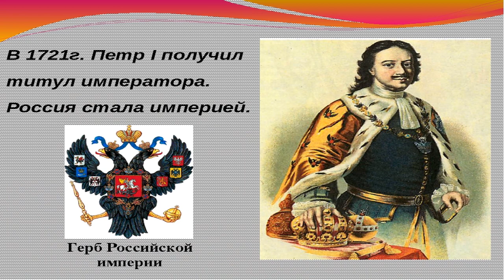Онлайн-заседание круглого столана тему: «Россия – великая империя!»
В Институте строительства, архитектуры и жилищно-коммунального хозяйства Луганского государственного университета имени Владимира Даля  21 октября 2021г. состоялось онлайн-заседание круглого стола на тему: «Россия – великая империя!», посвященного 300-летию со дня провозглашения России империей.
Заместитель директора по учебно-воспитательной работе Демьяненко Т.И. рассказала, что в 1721 году, после победоносно завершившейся Северной войны, Петр I принял на себя императорский титул, а Российское царство официально стало называться Российской империей. Хочется отметить, что титул императора использовался в дипломатических документах уже с 1713 г., что вызывало недовольство в Европе. Победа над шведами выдвинула Россию в число крупнейших европейских государств. Новый статус Российского государства был признан Голландией, Пруссией, Швецией и Данией ещё при жизни Петра, остальные европейские державы присоединились к ним уже в правление Елизаветы Петровны и Екатерины Великой.
Имперский период начался в истории России 22 октября (2 ноября) 1721 года и продлился до Февральской революции и провозглашения в сентябре 1917 года Временным правительством Республики.
Студент II курса кафедры «Городское строительство и хозяйство» Кострица Кирилл добавил, что данное событие происходило в Свято-Троицком соборе Санкт-Петербурга, где канцлер Гавриил Иванович Головкин обратился к государю от имени Сената, Синода и генералитета с просьбой принять титулы «Великого, Отца Отечества, Императора Всероссийского». Пётр дал согласие и произнес ответную речь о том, что должно всеми силами благодарить Бога, но, надеясь на мир, не ослабевать в военном деле, дабы не иметь жребия монархии греческой. Все присутствующие троекратно возгласили: «Виват Пётр Великий, Отец Отечества, Император Всероссийский!»
Московское царство официально стало именоваться империей. Новый титул русских царей обозначил резко возросший внешнеполитический вес России. В этот день звонили колокола, гремели трубы и барабаны, салютовали пушки Петропавловской крепости. Началась новая эпоха — эпоха Российской империи, когда страна закрепляла за собой место среди ведущих держав Европы. Эти признания императорского титула российского монарха означали признание претензий России на роль одного из лидеров мировой политики того времени.